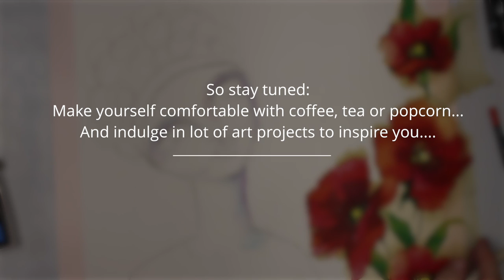lovesummerartReboot – Promo for the upcoming virtual event starting june 15th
Welcome to lovesummerartReboot. This is an event starting on June 15th from the Facebookgroup Creative Art Collaboration. Artists from around the world show their interpretation of summer. I decided to go with another Mixed Media Painting Timelapse. I knew I want to use those napkins with Poppy like flowers in bright red, this represent very much summer for me. Now enjoy the video.
Willkommen bei lovesummerartReboot. Dies ist eine Veranstaltung der Facebookgroup Creative Art Collaboration. Künstler aus aller Welt zeigen ihre Interpretation des Sommers. Ich entschied mich für einen weiteren Mixed Media Painting Timelapse. Ich wusste, dass ich diese Servietten mit mohnblumenartigen Blumen in leuchtendem Rot verwenden wollte, was für mich ist sehr sommerlich ist. Genießen Sie nun das Video.

Find me on my other Social Medias over at my webside
The video contains product placement just for information.